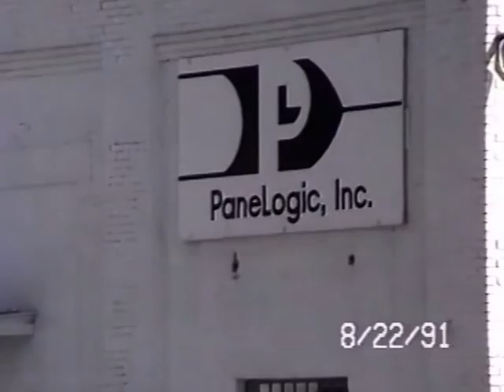RDMVTL 307 ~ 8/22/1991 NYC RR TOUR]NORTH YARD BUILDINGS @ CORNING , NY [MP 70]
CORNING , NEW YORK ~ Here is the only known footage of the former New York Central buildings once connected to the engine / fuel yard and roundhouse area ( now bisected  by the new (1990 )High street route. )
This area also had caboose tracks , ice platform and a very tall yard office where my Great ~ Uncle Walker was yardmaster. He began his career with the Central in 1917.
There is also a tour of the Central's water / fuel tank. An old railroader tried describing how this tank operated ...I think it was by gravity...Not sure. This is where the New 1993 Route 414 was built.
All these buildings with the exception of one  , are all gone now.

(G)